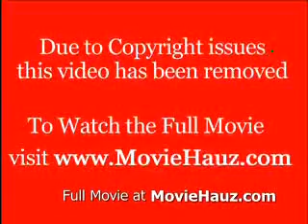Black Water 2007